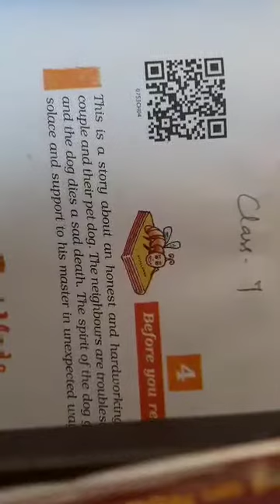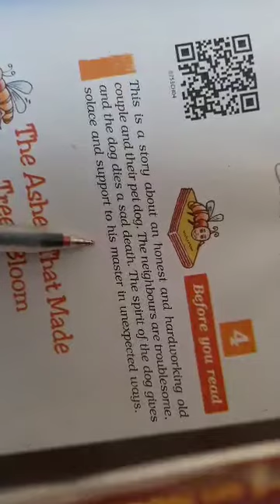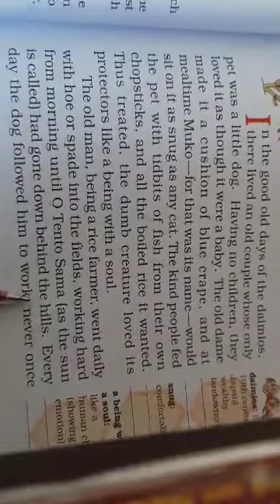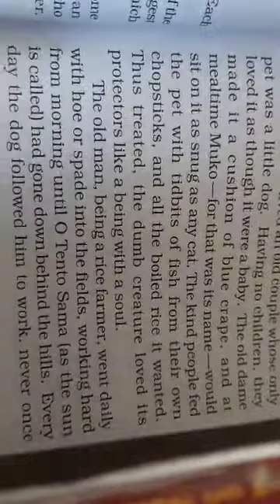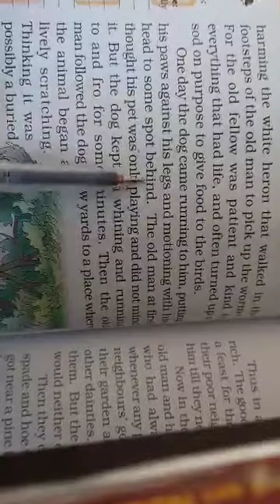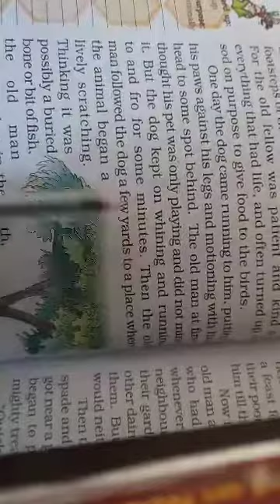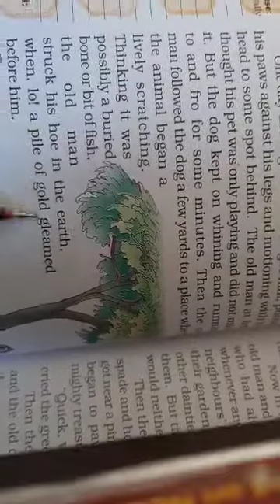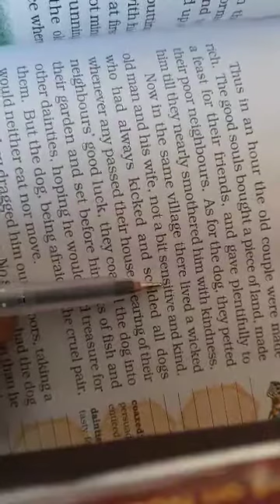7th English Ch-4